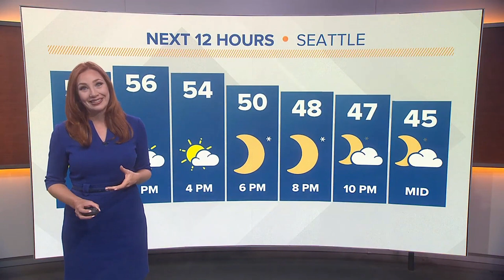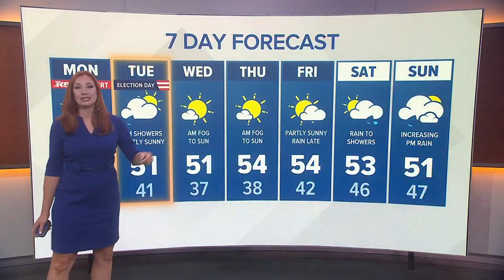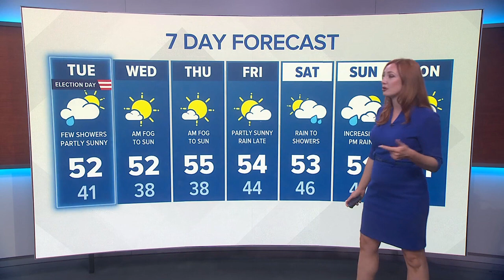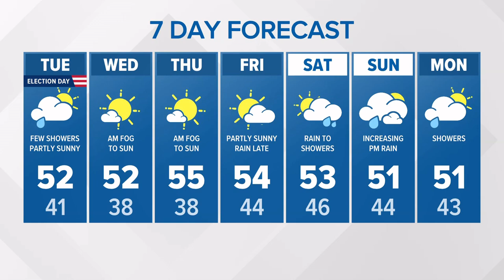Leah Pezzetti 11/04/2024 KING5 NBC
KING5 NBC, Seattle Washington